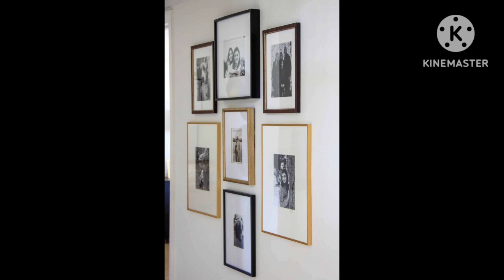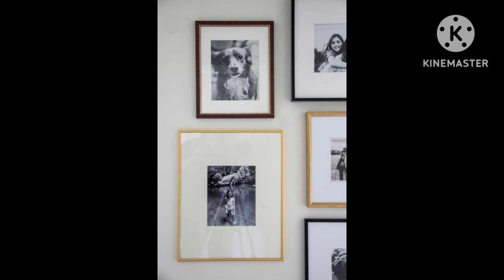ಮನೆಯಲ್ಲಿ ಸತ್ತವರ ಫೋಟೋ ಈ ಜಾಗದಲ್ಲಿ ಇಡಿ/ಅಮವಾಸ್ಯೆ ದಿನ ಸತ್ತವರ ಫೋಟೋ ಮುಂದೆ ಹೀಗೆ ಮಾಡಿ ಐಶ್ವರ್ಯ ಕೊರತೆ ಬರೋದಿಲ್ಲ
ಮನೆಯಲ್ಲಿ ಸತ್ತವರ ಫೋಟೋ ಈ ಜಾಗದಲ್ಲಿ ಇಡಿ/ಅಮವಾಸ್ಯೆ ದಿನ ಸತ್ತವರ ಫೋಟೋ ಮುಂದೆ ಹೀಗೆ ಮಾಡಿ ಐಶ್ವರ್ಯ ಕೊರತೆ ಬರೋದಿಲ್ಲ. @manassukannadavlogs9694